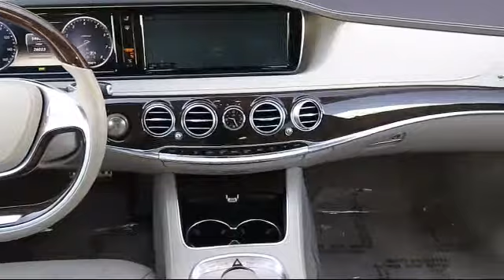2014 Mercedes-Benz S-Class 4dr Sdn S 550 Rwd Fremont Milpitas Union City Sunol Newark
2014 Mercedes-Benz S-Class 4dr Sdn S 550 Rwd Stock Number: M7240 Vin:WDDUG8CB5EA035519.